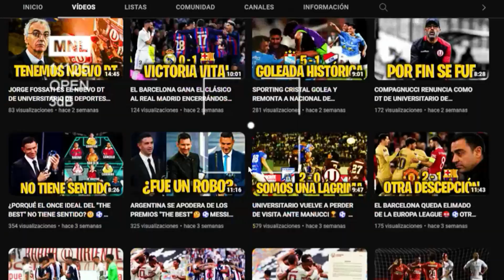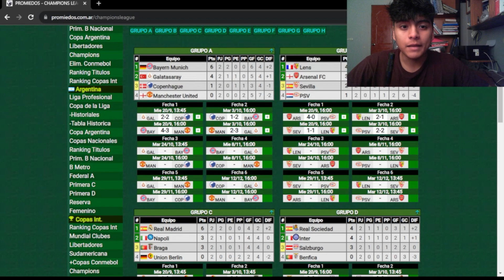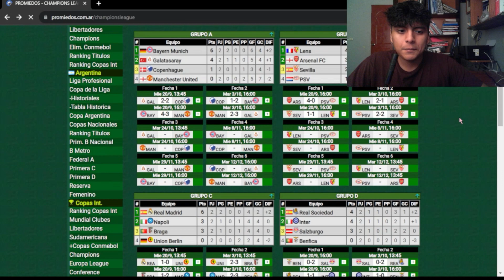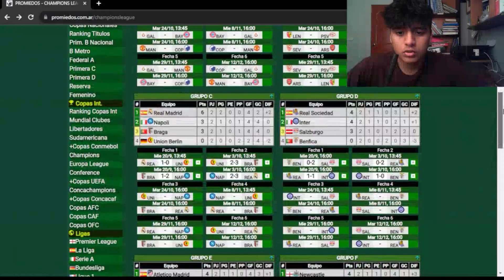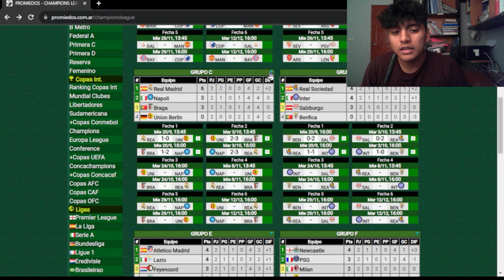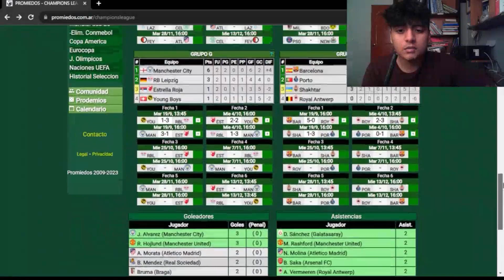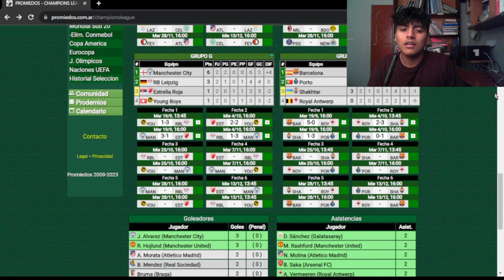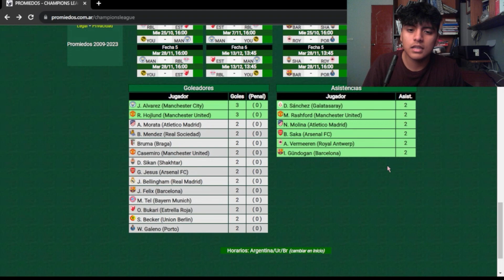RESUMEN FECHA 2 CHAMPIONS LEAGUE 2023 - 2024🏆⚽PSG ES GOLEADO Y JULIÁN ÁLVAREZ SUPERA A HAALAND